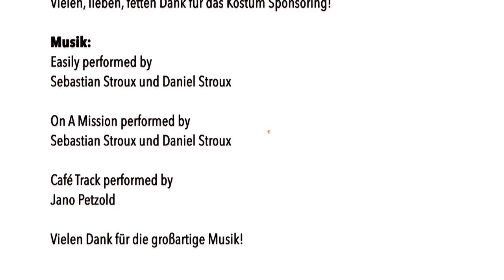FAIL // Kurzfilm // 2014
"Aber wir können ja Freunde bleiben" ist wohl der überaus nervigste Spruch, den sich ein Junge nach einem Liebesgeständnis anhören muss.
Doch genau diesen Wahnsinn macht Elmar schon seit einigen Jahren durch. Dabei ist er keinesfalls ein schlechter Kerl.
Nach einigen gescheiterten Liebesgeständnissen lernt Elmar Romy kennen, in welche er sich prompt verliebt. Doch bei einer gemeinsamen Verabredung kommt es zum Missverständnis...

Ein Film von Sophie Steinbüchel und Luca Strack.
Mit: Marc Moll, Vincent Yünlü, Sophie Steinbüchel.